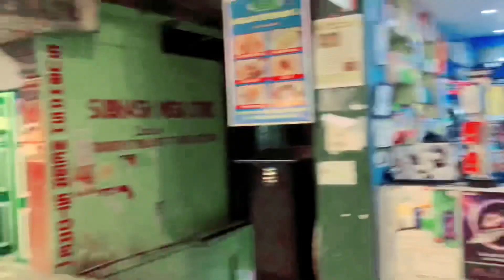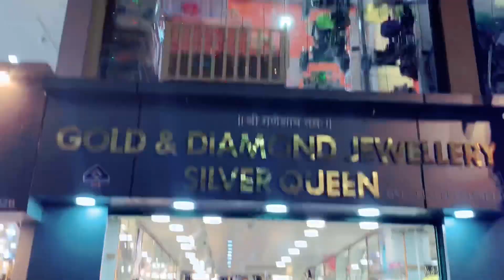MG Marg Gangtok/ এমজি রোড গ্যাংটক/Mg rōḍa gaṅgaṭōka/ एमजी रोड गंगटोक/Sikkim/सिक्किम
Market view
Shopping
Location view
Gangtok vlog
My First Vlog
Mg marg Gangtok masti
myfirstvlog MG Road, also known as Mahatma Gandhi Road, is a popular and vibrant street located in the heart of Gangtok, the capital city of Sikkim in northeastern India. It is a pedestrian-only zone, making it a lively and bustling hub for locals and tourists alike. MG Road is one of the main commercial and cultural centers of Gangtok, offering a wide range of experiences and attractions.

The street is adorned with colorful buildings that blend traditional and modern architectural styles, creating a unique and charming atmosphere. The area is meticulously maintained, and the absence of vehicles allows visitors to explore the road on foot and enjoy a leisurely stroll while taking in the sights and sounds.

MG Road is lined with a diverse array of shops, boutiques, restaurants, cafes, and bars, making it a haven for shoppers and food enthusiasts. Visitors can browse through a variety of stores offering traditional Sikkimese handicrafts, clothing, jewelry, souvenirs, and local produce. The street is also home to several art galleries and bookstores, where art enthusiasts and book lovers can indulge in their interests.

As you walk along MG Road, you'll encounter numerous eateries serving a wide range of cuisines, including traditional Sikkimese dishes, Tibetan delicacies, Indian street food, and international fare. The street is particularly famous for its momos, a popular dumpling dish, and various tea stalls where you can savor a cup of hot tea while enjoying the vibrant ambiance.

MG Road is not just about shopping and dining; it also serves as a cultural hub. The street often hosts events, festivals, and live performances that showcase the rich heritage and cultural diversity of Gangtok and Sikkim. Visitors can witness traditional dance performances, musical shows, and other cultural events, adding a touch of vibrancy and entertainment to the already lively atmosphere.

At the end of MG Road, you'll find the iconic White Hall, a prominent colonial-era building that now houses the Tourism Department. This landmark serves as a meeting point and offers a panoramic view of the city.

Overall, MG Road in Gangtok is a must-visit destination for those looking to experience the vibrant culture, indulge in shopping and dining, and immerse themselves in the unique charm of Sikkim.
MG Marg has derived its name from the statue of Mohandas Karamchand Gandhi, father of our nation installed at the entrance of this Marg (Road or Path). This place is bustling with tourists and local visitors alike. Walk ways, the trees & plants, road side eateries, are all an experience in itself. People who come here seems very happy and enjoy themselves with shopping. One can spend an entire evening by eating and shopping in this nice place. I recommend this place for a casual visit while you are in Gangtok, Sikkim.
Beautiful shopping street in the mountains. There were innumerable shops, and it was fun. It had a number of restaurants and hotels too. So, a convenient place to spend some time
Best place to meet your friends, shopping, coffee etc. We enjoyed the place , it really serves a cosmopolitan atmosphere. Best place to spend evening in a hilly region.
A good time to visit the Marg would be between 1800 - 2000 hrs.
এমজি মার্গ এই মার্গের (রাস্তা বা পথ) প্রবেশদ্বারে স্থাপিত আমাদের জাতির পিতা মোহনদাস করমচাঁদ গান্ধীর মূর্তি থেকে এর নামটি এসেছে। এই স্থানটি পর্যটক এবং স্থানীয় দর্শনার্থীদের সাথে সমানভাবে জমজমাট। হাঁটার পথ, গাছ-গাছালি, রাস্তার পাশের খাবার, সবই এক অভিজ্ঞতা। এখানে আসা লোকেরা খুব খুশি এবং কেনাকাটা করে নিজেদের উপভোগ করে। এই চমৎকার জায়গায় খাওয়া এবং কেনাকাটা করে একটি পুরো সন্ধ্যা কাটানো যায়। আপনি যখন গ্যাংটক, সিকিমে থাকবেন তখন আমি এই জায়গাটিকে নৈমিত্তিক পরিদর্শনের জন্য সুপারিশ করছি।
পাহাড়ে সুন্দর কেনাকাটার রাস্তা। অগণিত দোকান ছিল, এবং এটি মজা ছিল. এতে বেশ কিছু রেস্টুরেন্ট ও হোটেলও ছিল। সুতরাং, কিছু সময় কাটানোর জন্য একটি সুবিধাজনক জায়গা
আপনার বন্ধুদের সাথে দেখা করার জন্য সেরা জায়গা, কেনাকাটা, কফি ইত্যাদি। আমরা জায়গাটি উপভোগ করেছি, এটি সত্যিই একটি মহাজাগতিক পরিবেশ পরিবেশন করে। পার্বত্য অঞ্চলে সন্ধ্যা কাটানোর সেরা জায়গা।
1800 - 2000 ঘন্টার মধ্যে মার্গ দেখার জন্য একটি ভাল সময় হবে৷
एमजी मार्गको नाम यस मार्ग (सडक वा पथ) को प्रवेशद्वारमा स्थापित हाम्रो राष्ट्रका पिता मोहनदास करमचन्द गान्धीको प्रतिमाबाट आएको हो। यो ठाउँ पर्यटक र स्थानीय आगन्तुकहरूले एकै ठाउँमा भीडभाड छ। हिड्ने बाटोहरू, रूखहरू र बोटबिरुवाहरू, सडक छेउका भोजनालयहरू, सबै आफैमा एक अनुभव हो। यहाँ आउने मानिसहरु धेरै खुसी देखिन्छन् र किनमेल गरेर रमाइलो गर्छन्। यो राम्रो ठाउँमा खान र किनमेल गरेर एक पूरै साँझ बिताउन सकिन्छ। तपाईं गान्तोक, सिक्किममा हुँदा म यो ठाउँलाई अनौपचारिक भ्रमणको लागि सिफारिस गर्दछु।